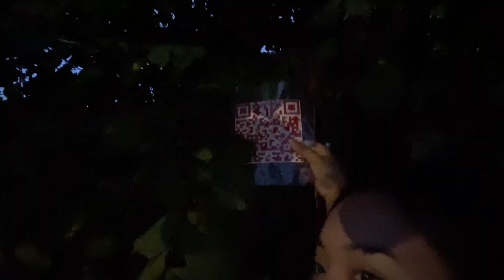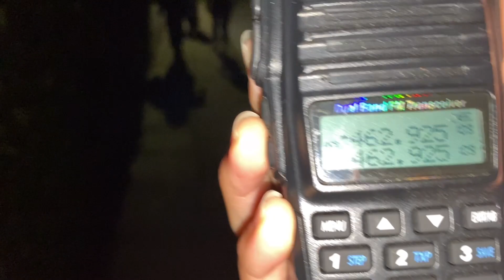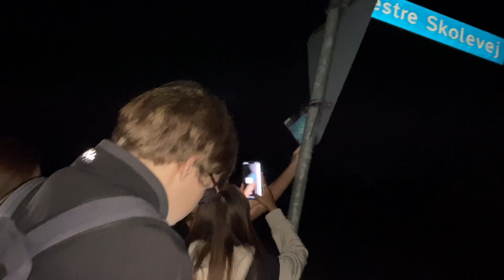We tibetan won🏆 ||international school ||tibetanvlogger